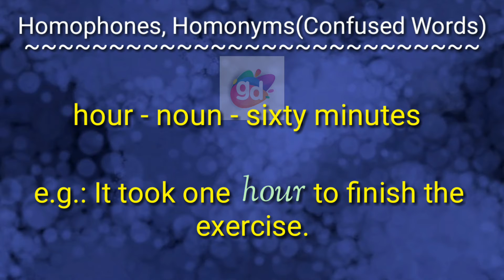hour-our Confused Words(Homophones,Homonyms) Meaning with Example||Googul Dictionary